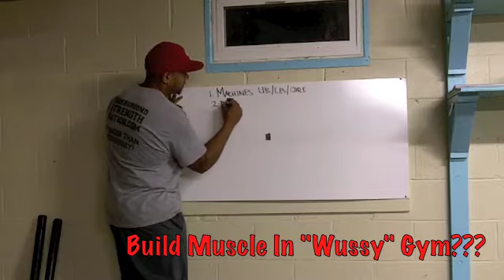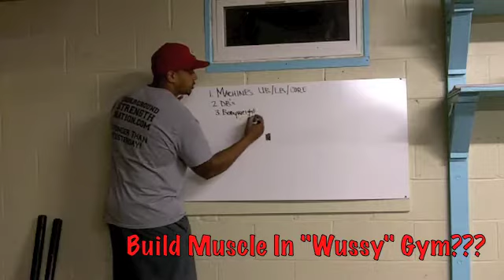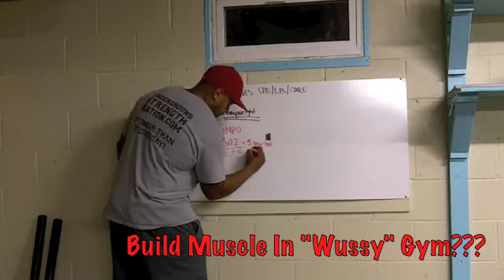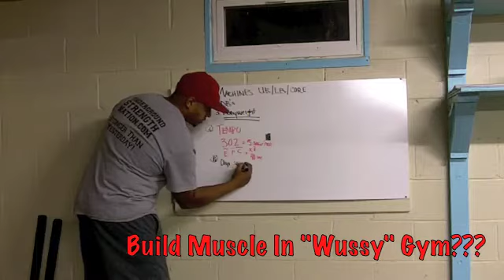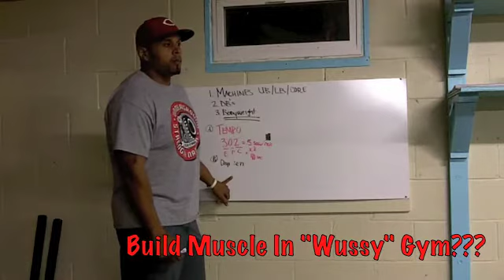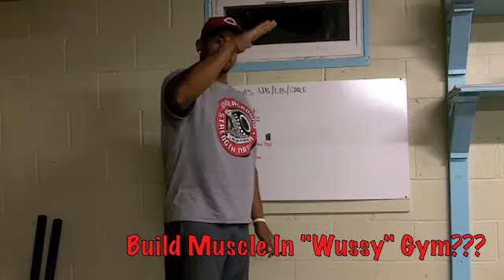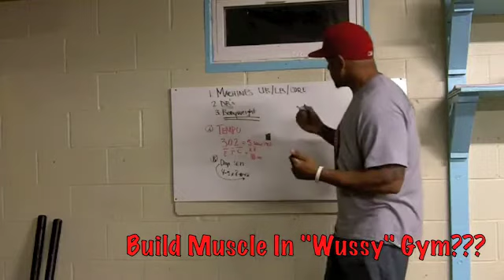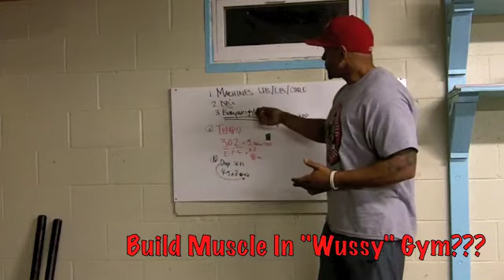How to Build Muscle in a "Wussy" Gym???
Here's what you can be doing when you don't have the ideal gym?? Doesnt allow crtain movements, mostly unmotivated people. environment sucks. Watch the video to find my answer and check the links below where I go into DETAIL on the SCIENCE behind everything.